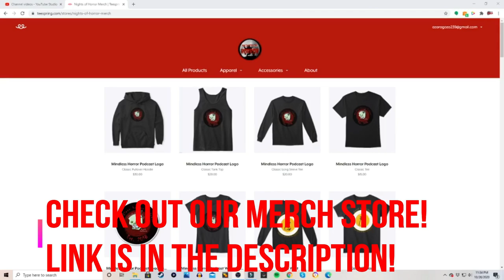Hallowed Thrills - Mindless Horror Podcast Episode 127